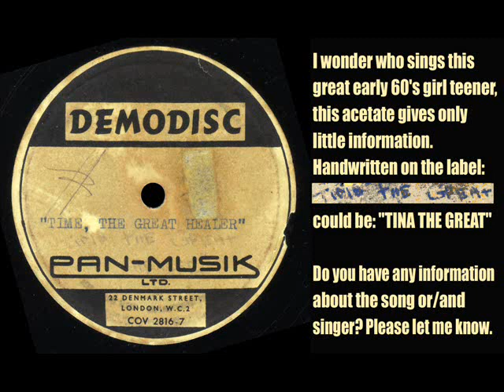Acetate TINA THE GREAT Time, the great Healer Popcorn Girl singer early 60's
Not long ago I picked this old acetate up - it sounds great, but I never heard about the artist or song. A research in the net leaves me without any informations, so I decided to load it up here and ask around - maybe someone have an information about it. The girl sounds in my ears very similar to Helen Shapiro or her cousin Susan Singer, but that doesn't mean that the singer is one of them. Maybe you can help to identify the singer or know about other recordings of the song "Time, the great healer".